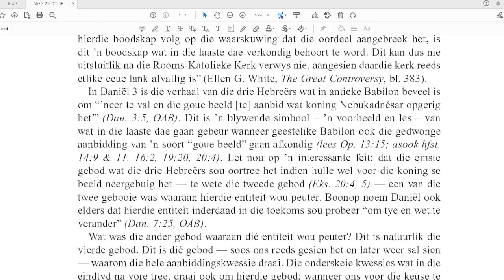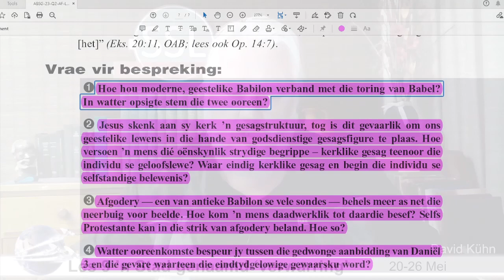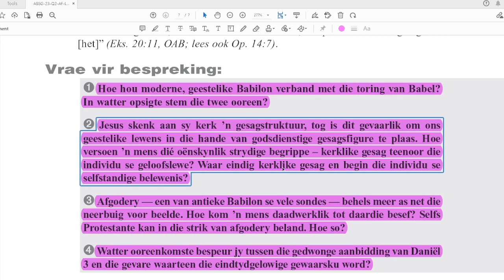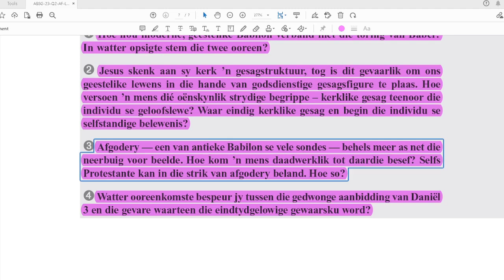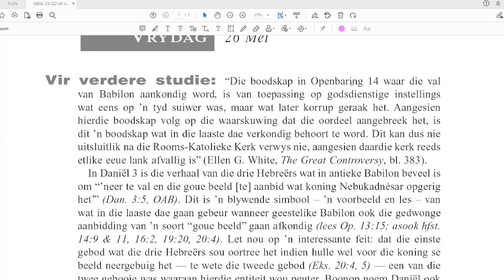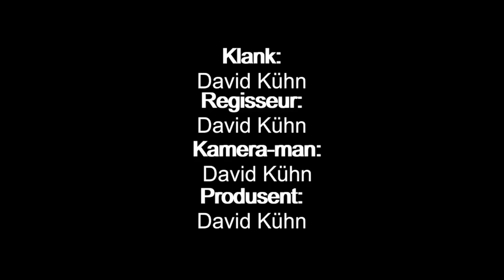Vrydag 26 Mei - Vrae vir bespreking.